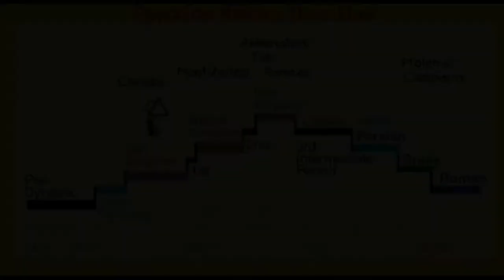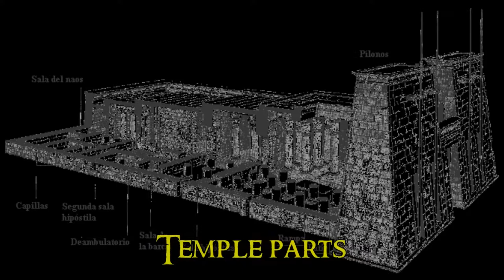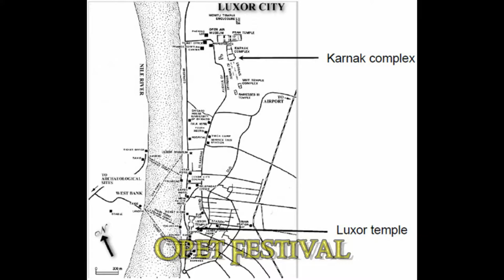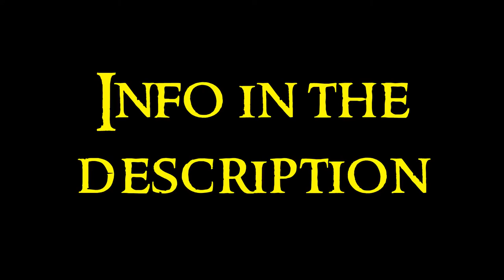Egyptian Art - 6 New Kingdom: Architecture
Sixth video about the Egyptian Art serie. Any doubt?

Along the Nile River, the Egyptian civilization is formed. It is a civilization with its own personality. The religious conception and divine concept of royalty determine the creation of an official art, around beyond. The history of Egyptian art is usually divided into many stages as its history. It is said that it started in 3300 BCE, until 395 BCE, according to the historical divisions.

The Second Intermediate Period comes at 1720 BCE and ends at 1550 BCE. It was a period where the hyksos (Syrian-Palestinian foreigners) invaded Egypt and even could rule. That was possible because the hyksos were more advanced militarily, because they used modern weapons and horses. The capital city was Avaris, in the Nile delta. The egyptians adopted the new weapons and the use of the horse in war. Finally, in 1590 BCE, Ahmose I conquested Avaris and in three years more, he expelled all the hyksos. After that, Egypt will be more openminded about the world and will want to expand.

Ahmose I fighting back the hyksos: in this painting you can see the war chariot and the horses, that the egyptians adopted by the hyksos. The pharaoh is bigger in size than the hyksos to show the power.
Horse ring of Ramesses II: horses, influence of the hyksos.

The New Kingdom is a period that goes from 1550 to 1070 BCE. It goes from XVIII to XX Dynasties. The capital Thebes, at south, a more rocky landscape. The cult is to the god Amon, and his cult is now more important.

Temple of Hatshepsut in Deir el-Bahari: it's a very well conserved hypogeum next to the one that Mentuhotep II built.
Temple parts: the pylon represents the horizon, where the sun rises. The courtyard (sala hípetra in spanish... don't know if there is a translation for hípetra) is a room opened in the ceiling. The hypostyle hall is the room with columns. Pronaos and naos are deeper rooms and the final room is like a secret room where only can go the priests and the pharaoh. The form of the temple symbolizes the sacred character of the place.
Karnak: is the biggest and better conserved temple. It is a complex with many rebuilds by many pharaohs.
Luxor: other great temple, just the same as Karnak, with many rebuilds.
Opet Festival: the Karnak and Luxor complexes are important because the Opet festival. Karnak is oriented to the Nile river, and Luxor is oriented to Karnak. Hatshepsut built Luxor oriented to Karnak because Karnak represents Amon, and Luxor represents Hatshepsut. She was a woman, and wanted to be pharaoh, so she said she was daughter of the god Amon. To legitimate this, built Luxor oriented to Karnak (Amon) to represent herself as daughter of Amon. It's like, Hatshepsut daughter of Amon - Luxor daughter of Karnak. Between these temples celebrated the Opet festival, a party to celebrate the flooding season of the Nile river, when the water got to the harvests and the people could rest. This festival symbolizes the celebration of the life, the food that the Nile river gives to the egyptian people. The party was to transport three ships with the sculptures of Amon, his wife Mut and his son Khonsu (Theban Triad) from Karnak to Luxor through a sphinx street, and then come back to Karnak through the same way or by the Nile river. In the paintings, are the Uab priest, bald priests who transport the ships with the sculptures, and the Sem priests, high priests.
Colossi of Memnon: the legend of these sculptures is that the solar rays made that they could "speak". Was said that this colossus was Memnon, son of Aurora, and each day he said hi to his mother in the horizon.
Temple of Khonsu: it's just a typical temple, with no ampliations, what convert it in the best typical temple conserved.